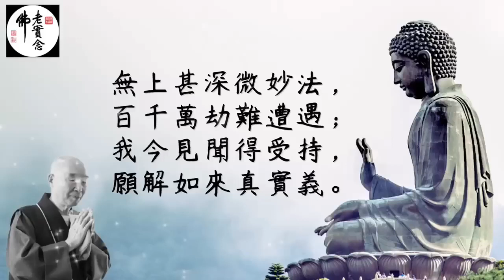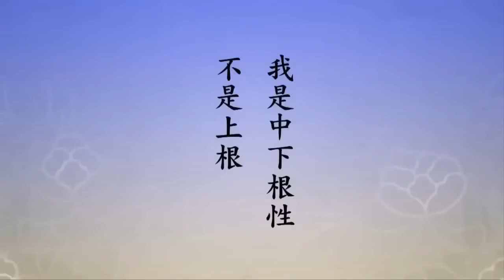南無阿彌陀佛